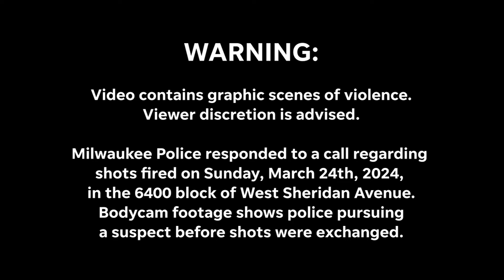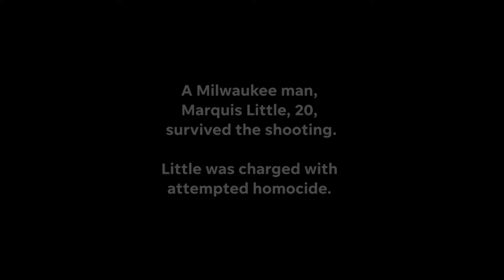Bodycam video of the foot chase, shootout between Marquis Little and Milwaukee Police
Body camera video captures the foot chase and shootout between Marquis Little, 20, and a pursuing Milwaukee Police officer on Sunday, March 24, 2024.

Little was arraigned in Milwaukee County Circuit Court on Wednesday, roughly three months after he was shot by officers who were responding to a shots-fired call. Police released bodycam video of the incident on May 9.